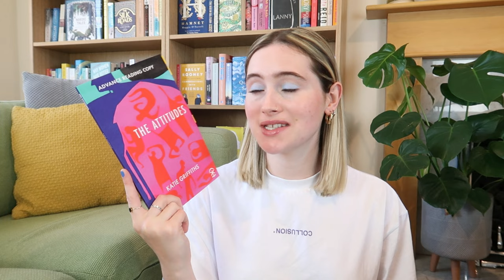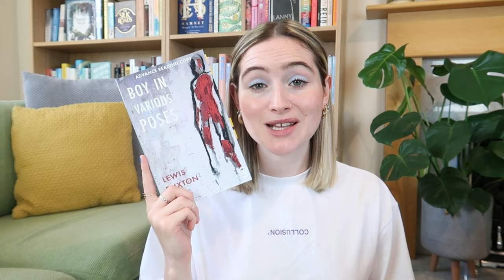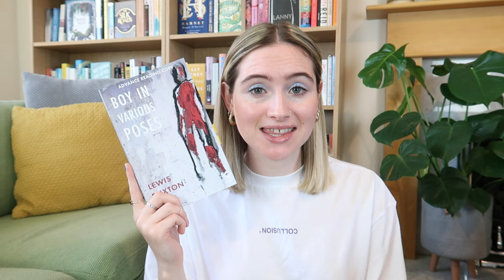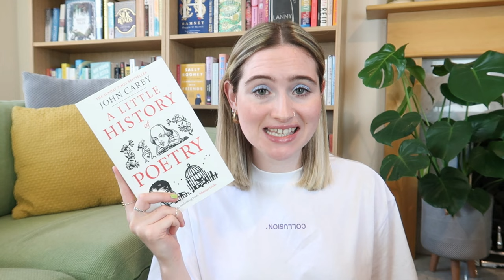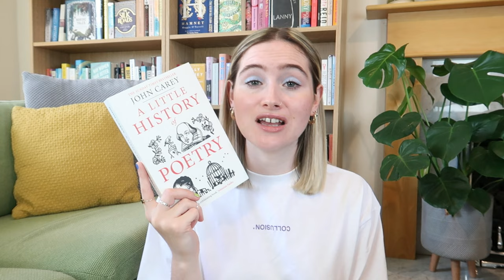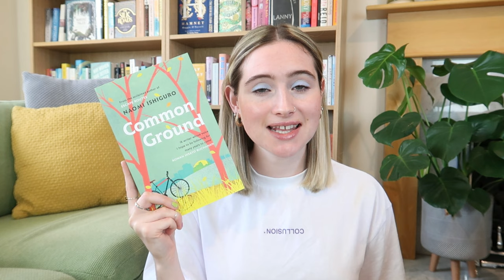RECENT READS | APRIL + MAY 2021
Let's chat about all of the books that I read in April and May!! There's a lot ... and they range from 5 stars to 1.5 stars 👀

Have you read anything brilliant recently? Or anything terrible?? Tell me all in the comments x